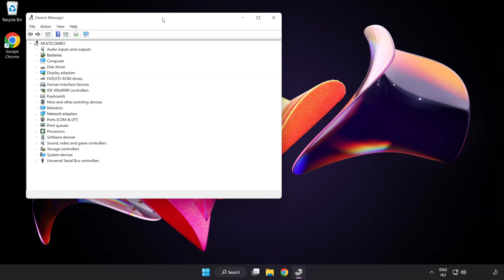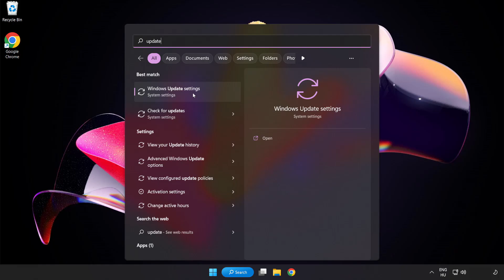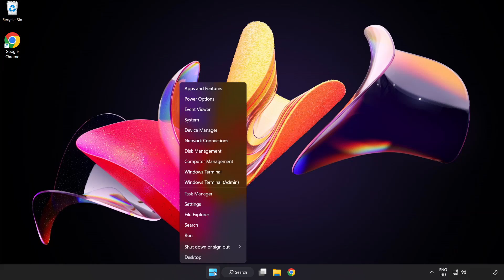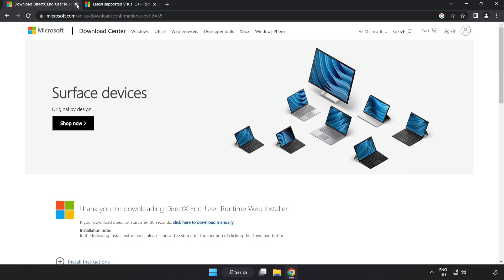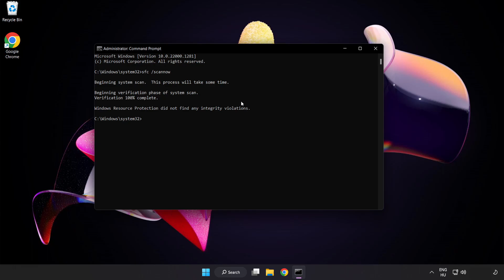How to FIX Generals Zero Hour Black Screen!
I'm going to show How to FIX Generals Zero Hour Black Screen Issue!